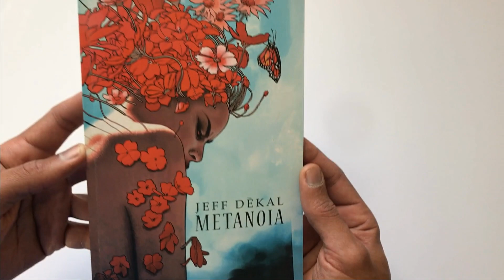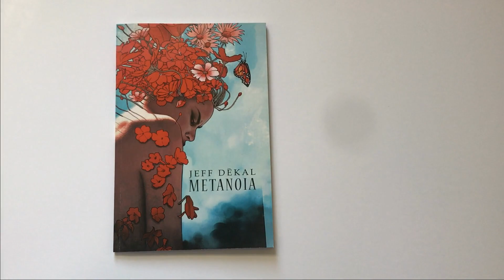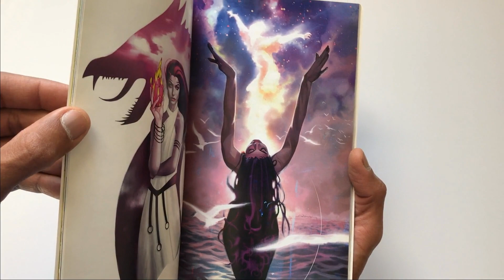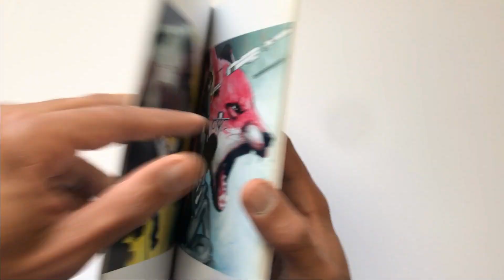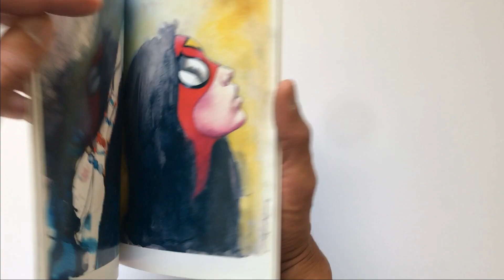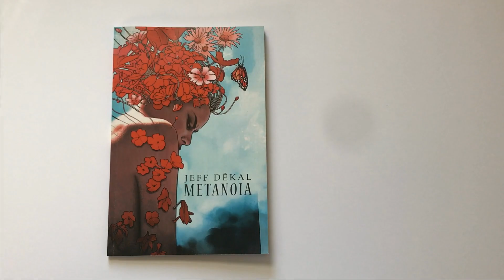Jeff Dekal - Metanoia Sketchbook Flip Through Obtained from NYCC Marvel Comics Cover Artist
I once owned a copy of this sketchbook by Jeff Dekal and I did not see anyone sharing it on Youtube so I wanted to upload it for anyone interested in Jeff's work.

😇 Tokyo Music Walker has created this song. "Way Home" is a lofi style song with relaxing guitar sounds.